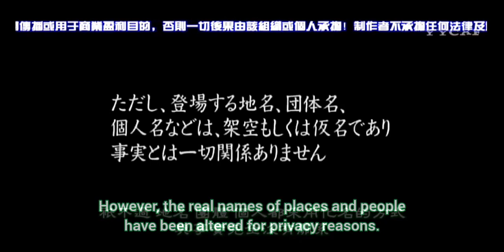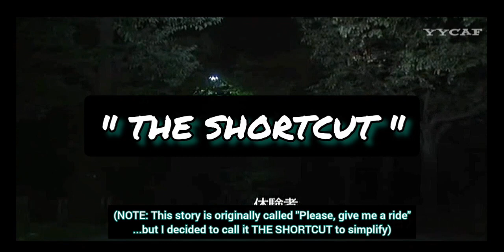👁️ Japan Scary Stories: THE SHORTCUT [sub. english]